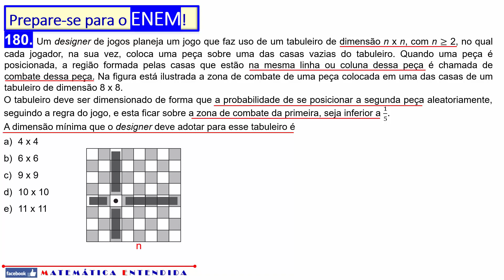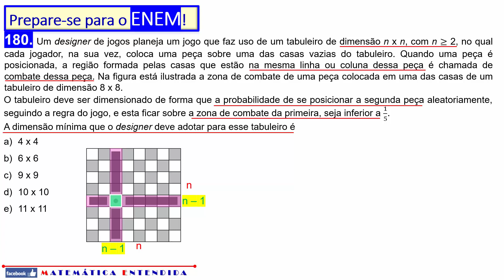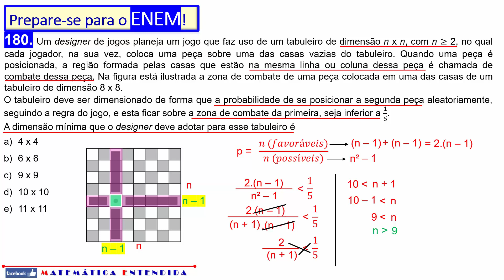ENEM2018 Questão 180 Prova Amarela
Conteúdo abordado: probabilidade.

É isso, acabou...

Gente, dá o maior trabalho fazer uma vídeo dessa forma (são muitas horas de trabalho).

Valeu?

amarela - 180
rosa - 171
cinza - 154
azul - 154